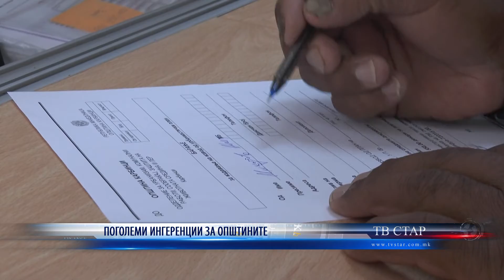ПОГОЛЕМИ ИНГЕРЕНЦИИ ЗА ОПШТИНИТЕ 08 12 2020